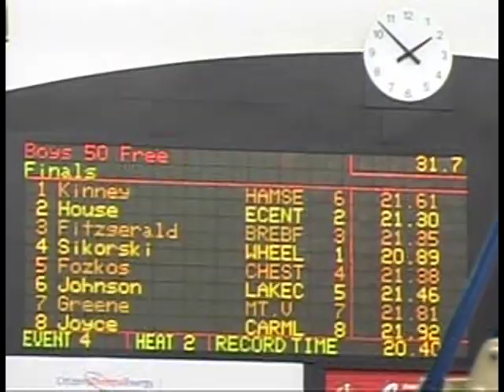IHSAA 2008 Boys Swimming State Finals - 50 Freestyle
50 Freestyle of 2008 IHSAA Boys Swimming State Finals